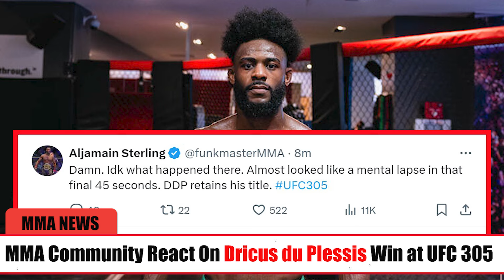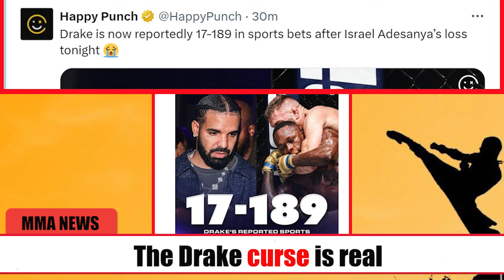MMA Community react On Dricus Du plessis Win over israel adesanya At UFC 305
00:04 - MMA Community React On Dricus du Plessis Win at UFC 305
00:14 - Alex Pereira Want To Fight DDP at 185 Again
00:27 - Sean Strickland Ready For Rematch against Du plessis
01:05 - The Drake curse is real
01:09 - MMA Guru React On Dricus du Plessis Win at UFC 305
02:11 - Joe Rogan Upset Over Adesanya's Loss at UFC 305

The MMA community is buzzing after Dricus Du Plessis' stunning victory at UFC 305, where he retained the middleweight title by defeating Israel Adesanya in a thrilling showdown. In this video, we dive into the intense reactions from top fighters and personalities, including Alex Pereira, who wants another shot at Du Plessis at 185, and Sean Strickland, who is eager for a rematch. We also touch on the infamous Drake curse and get The MMA Guru's hot take on the fight. Joe Rogan's frustration over Adesanya's loss adds even more fuel to the fire. Watch as we break down how Du Plessis not only won the fight but may have outmatched Adesanya mentally long before the final bell.